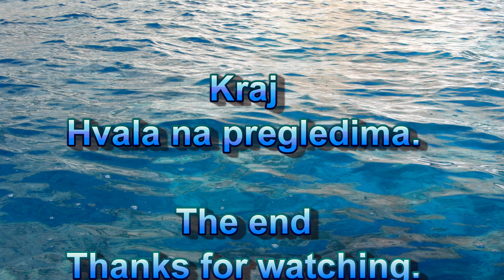Spearfishing - hunting high and low, Podvodni ribolov u dubokom i plitkom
Ponekad je veća riba u plićem.